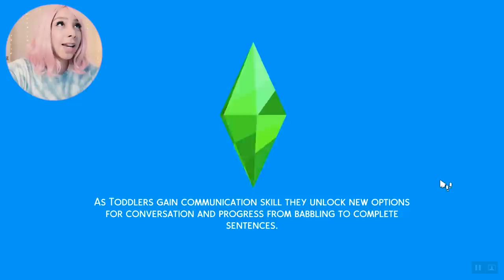SIMS 4 100 BABY CHALLENGE! EPISODE #1 👶🏻 👶🏻 👶🏻 [NEW SERIES WITH FACE CAM]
I HOPE YALL ARE EXCITED! 🤩

ALL MY FAVE CC CREATORS ARE LISTED BELOW! ☺♥ kbyeee